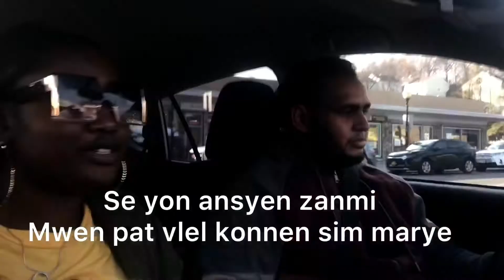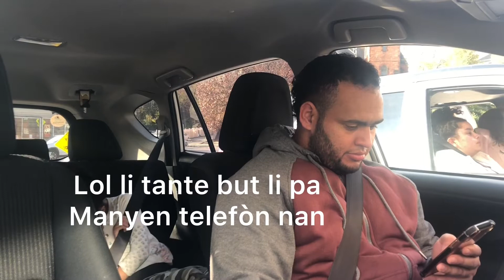Gade yon kout pik/ Mwen prank marim/ li fache 🔥🔥calling my husband a friend to see how he reacts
Mwen rele marim zanmi m poum we kijan li aji